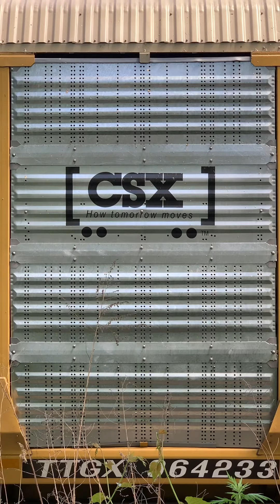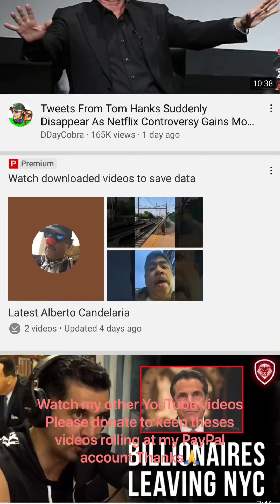CSX freight action at Railroad crossing Bergenfield NJ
This train passed by me while at the post office in Teaneck manage to chase the train down to the crossing Lucky this train was waiting for another train to pass by to give me enough time to catch to videotape ps note behind the two CSX locomotives are two Union Pacific locomotives pss please donate to my PayPal account I need to raise funds to pay bills and taxes thanks 🙏